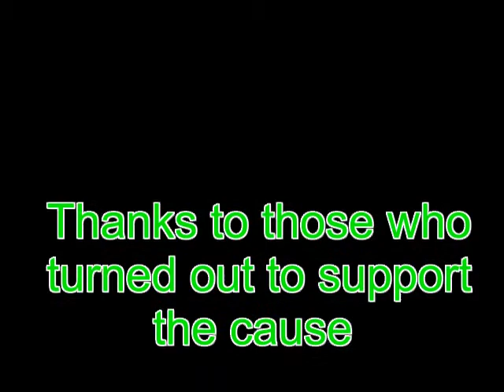Billingshurst Anti Fracking Protest convoy Saturday 22-11-14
Thank you all who turned out today to support the anti-fracking movement in Billingshurst, I wish more people would wake up to the dangers of fracking in a densely populated country but,, JOB done, awareness level raised !!!